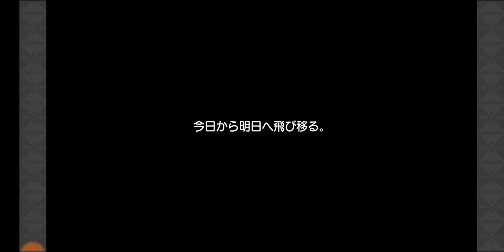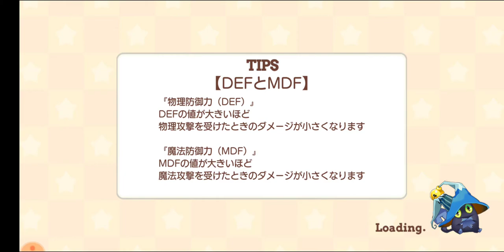【きららファンタジア】「がっこうぐらし」登場！ イベント「歩き続ける君のために」シナリオクエスト前編【399】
学校に戻った夢を見てる？ 「がっこうぐらし」のメンバー。それは悪夢だった。ハッカの助けで、きららとランプが中に飛び込む！

【400】「がっこうぐらし」登場！イベント「歩き続ける君のために」シナリオクエスト 中編：